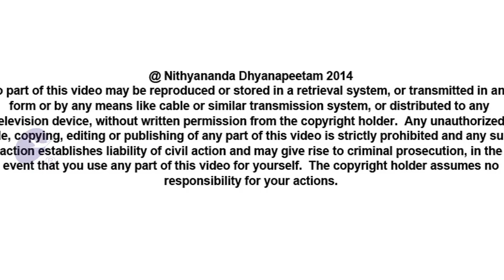Galvanise All Your Abilites | Nithyananda Satsang | 11 Jan 2014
In today's (11th January, 2014 ) morning Satsang, Paramahamsa Nithyananda advises us to do self-completion with SDHD - self-doubt, self-hatred, and self-denial before asking any boon. Otherwise, we are not sure what we really want because we are in confusion, wasting our energy in self-assertion -- trying to convince others of our worth. Self-completion with SDHD gives us the clarity, self-confidence and energy to achieve whatever we want.

TRANSCRIPTS:-

Today I will continue to expand on kalpataru. Man has, without even knowing what he wants, does not wait for the maturity to happen even to understand what is going to fulfill him, what is going to make him happy and he thinks what he wants, he wants even if it is going to be suffering, even if it is not going to be joyful. Sometime that is what is surprising us. So then man does not want for the sake of want. He just wants to prove by wanting he is powerful. His ego ‘If I want I get it’.

Please understand, many time I have seen; I will give you one example. Child comes and asks ‘I want 10000 ice creams.’ Naturally, the 10000 ice creams if the kid eats everything, he is going to get diabetic and cold and all diseases. Instead if we advice the kid, you see, ‘what for you are asking ice cream? The sweetness, the joy you experience; so ask directly that as a boon. Let you always have joy and sweetness; sweetness in your tongue and throat and the joy which comes because of it.’ Child don’t accept. He will say ‘No I want only the 10000 ice creams.’ And all the side effects which it brings, disturbance in the health and whatever. And he knows he will not be able to eat 10000. He can’t cross 11th ice cream. Maximum he may be able to have 10 or if it is like a challenge or competition he will go up to some 50-60; not more than that. The whole remaining 9900 are going to be wasted. Neither he is going to enjoy and instrument through which he is going to enjoy is going to be destroyed once for all. That is exactly the mentality with which we human beings ask. And we are not ready to listen any advice about what we are asking. We are very straight. I have seen people asking me ‘if you are capable give what I am asking. I don’t want your advice. If you can, bless and give what I am asking. Stop with it! Don’t talk more than that. Quickly either you give tathasthu or I will go to next shani mahatma temple is there. I will go there.’ It is now like a buyer’s market. It is no more a seller’s market. The boon, spiritual benefits, all this has become now buyers market. Buyers choose from where they want to get. So they do not want you to give any advice.

I am seeing some more cities joining – Indrani New Jersey and New York Varanasi. I welcome all of you. Yes. Let’s continue.

Human beings does not use their intelligence and does not want intelligence when they ask for something. Please listen not wanting for intelligence is also self denial. It means what? You are really not interested in enjoying but you are interested in just proving your powerlessness as right. This kid says ‘no I don’t want the sweetness in my throat give me only 10000 ice creams’. Then what it means? He is only just interested in proving to everyone ‘see I have 10000 ice creams’. Nobody wants intelligence. But I tell you a little bit of intelligence; I am not even taking you to some impractical level, what you think as impractical level. In a very practical level, if you think with basic intelligence, if you look in with a basic understanding, that is enough. A common intelligence if you can use that will do so much to your body and mind and being.

Please listen, completing with the self doubt and self hatred and self denial frees you from so much of energy being wasted in unnecessary direction of just self assertion. Please understand so much of your energy is wasted just to assert yourself to others; which is not required. Because you have so much self doubt about you, you want to strengthen yourself, feel powerful by proving yourself to others. No. If you want to feel powerful towards you, if you want to feel powerful with you, complete your self-doubt. That is the easiest method. Instead of touching the nose like this you try to do all gymnastics to touch your nose. No need. Listen. Feel sure about you by completing with your SDHD - self doubt hatred denial. Feeling sure about you is not going to happen by proving yourself to others because the more you prove yourself to others, the more doubt you will start developing inside you – ‘I am convincing everyone but why I am not able to convince me? I am convincing everyone but why I am not able to convince me?’